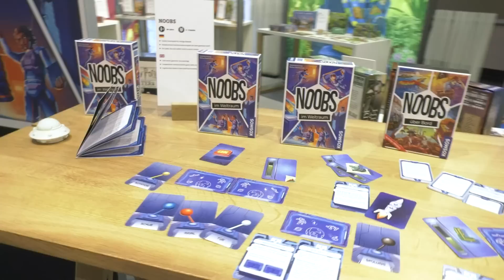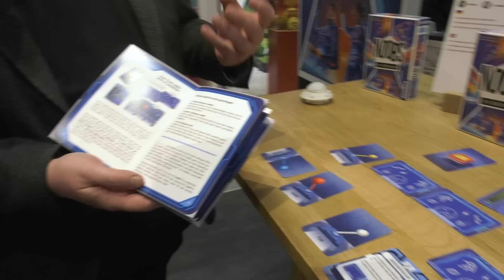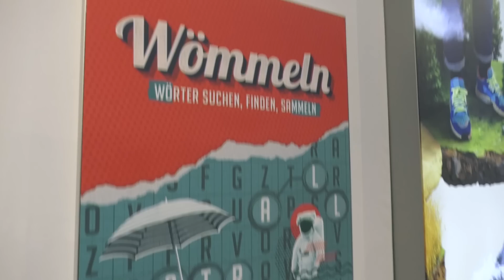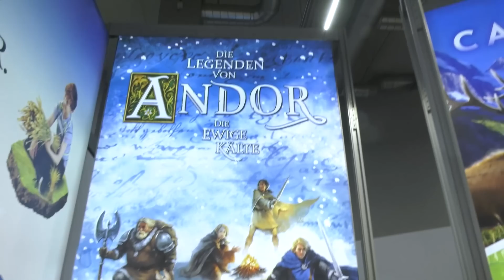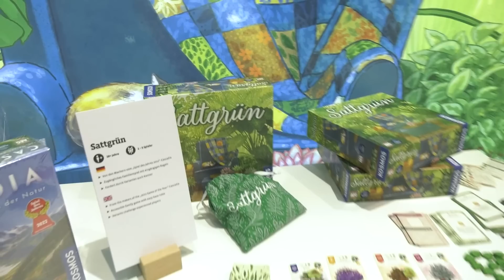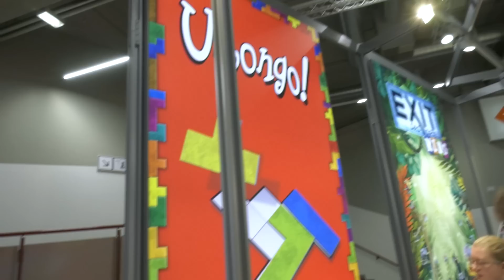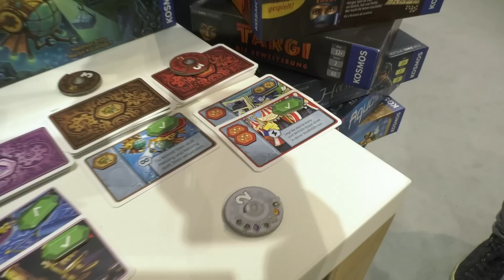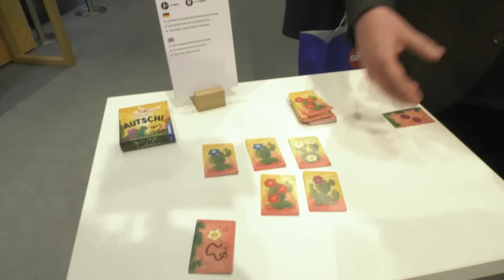Neuheiten – KOSMOS – Spielwarenmesse 2023 in Nürnberg (Spiel doch mal!) Standrundgang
Am Stand von KOSMOS gab es auch dieses Jahr viel zu sehen. Wir haben Kosmos-Erklärer Frank Balser am Stand getroffen und mit ihm einen kleinen Rundgang gemacht.